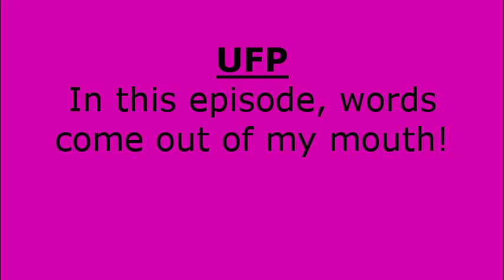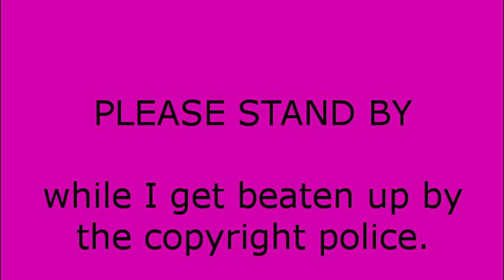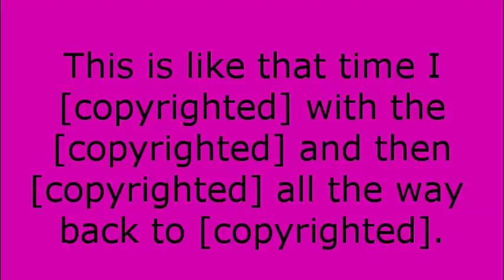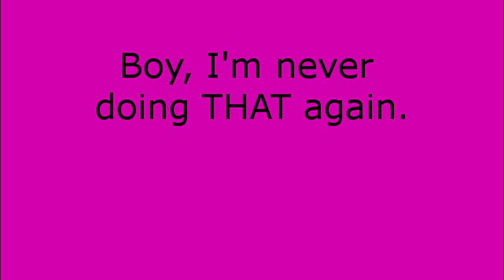UFP 20: Copywrong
It's only a matter of time before they find me.
When they do, I need someone to feed my inbox everyday and clean out it's litter.

songs in this episode were

HA! THERE WERE NONE! HAHAHAHAHAHAHA!